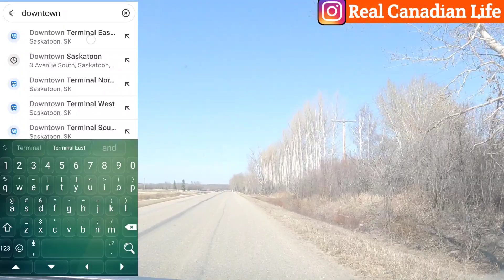Saskatchewan Travel Vlog | Moon Lake Saskatoon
Hi Everyone I am Aniket living in Saskatoon Canada. I made this video to explore the unseen places of Saskatchewan Canada. I went to moon lake where is a lake and golf club playgrounds. I hope you will enjoy this video.